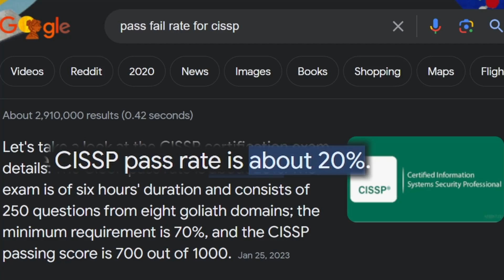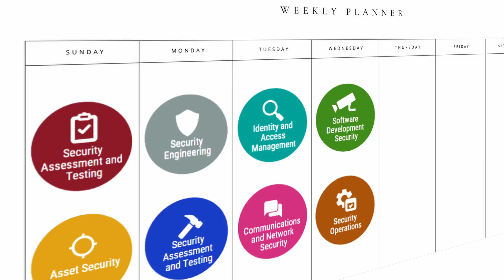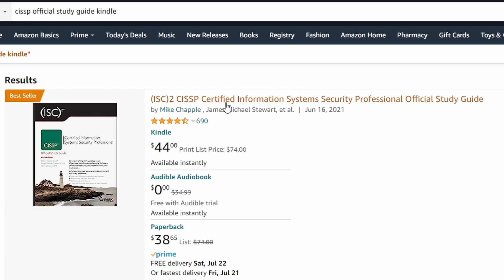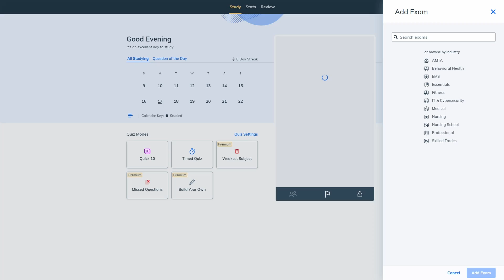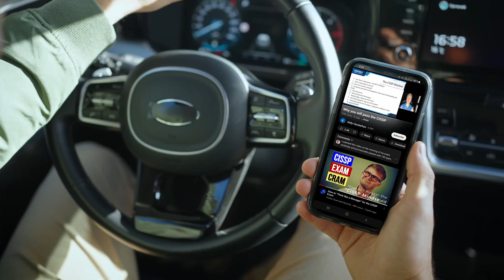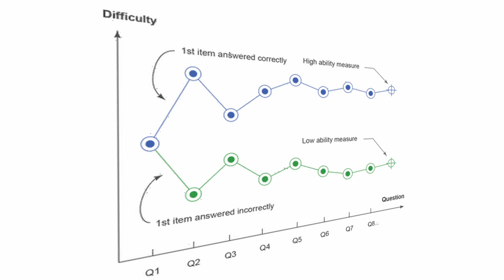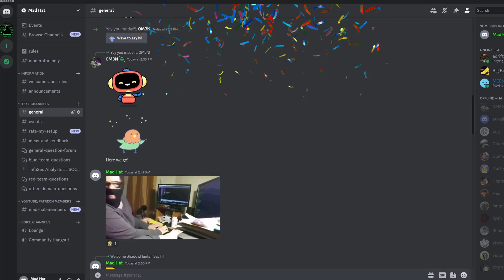I Took The World’s HARDEST Cybersecurity Exam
CISSP Official Study Guide
CISSP Practice Tests

New to Cybersecurity? Try The Google Cybersecurity Certificate